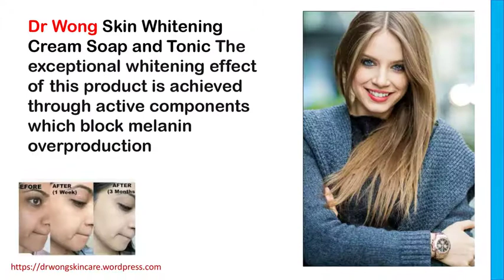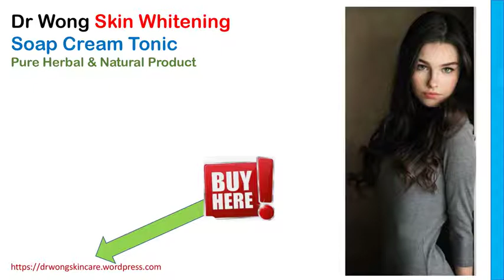Dr Wong Best Cream Soap Tonic For Permanent Skin Whitening West Godavari 5 Things That Works Fine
► Read more Info on my blog at  Vizianagaram

Dr Wong Skin Whitening Cream Soap Tonic are the top 3 products which are doing well among the users without any side effects, it is completely pure herbal and made with plant extracts and it is very effective skin whitening product.

Buy Online at Stores of Bhimadole